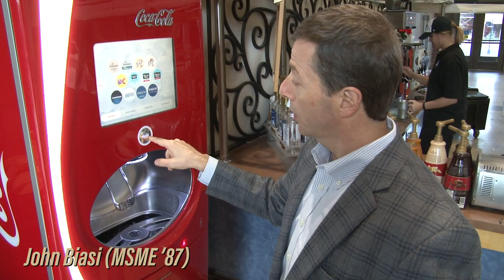Purdue ME: Changing the world for the better, one student at a time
Purdue Mechanical Engineers come from all walks of life, and end up in all kinds of different fields. But they all have one thing in common: their Purdue education helped them change the world for the better.